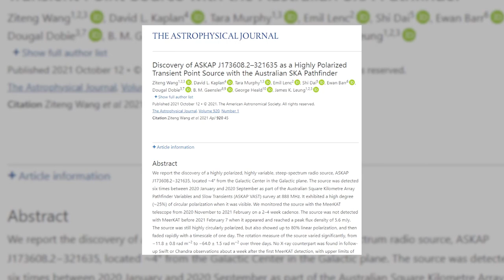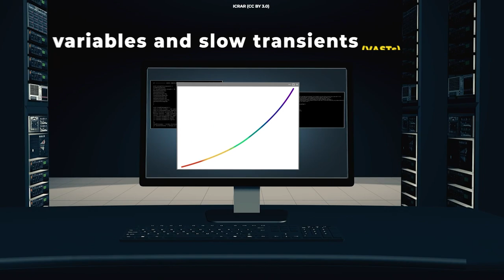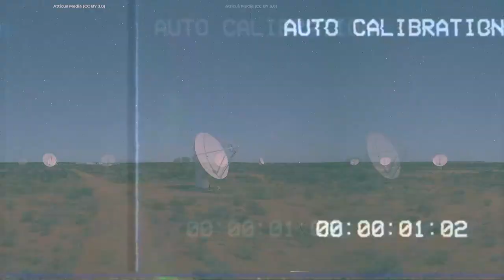Strange Radio Waves Detected From The Galactic Center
Astronomers have been perplexed since discovering a mysterious radio signal emanating from near the center of our galaxy in January of last year. The signal is so unusual that it may be from a new class of celestial object.

Produced & Edited by:
Ardit Bicaj

Written by:
Nicole Amondi

Narrated by:
Russell Archey

Graphics:
Space Engine
Envato.com
CSIRO
Atticus Media
ICRAR
Morganoshell
SKA Observatory
SKA Organisation
iStock.com/jvd319
NRAO/AUI/NSF
Adam Ginsburg and John Bally (Univ of Colorado - Boulder)
Farhad Yusef-Zadeh (Northwestern)
Bolocam Galactic Plane Survey team
GLIMPSE II team